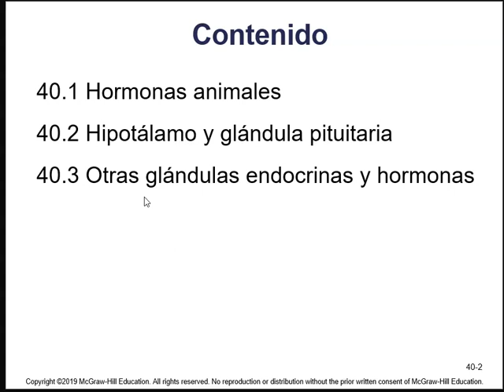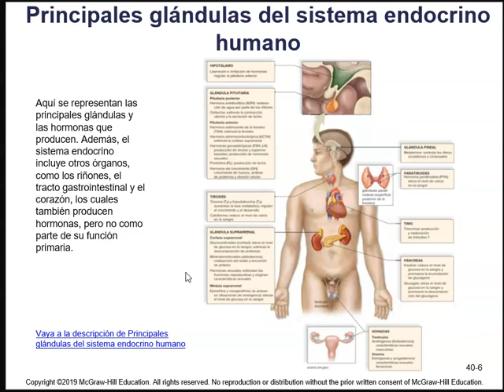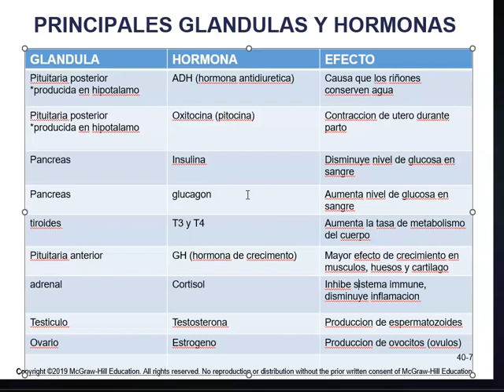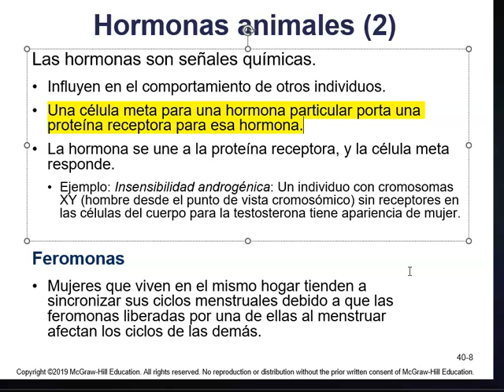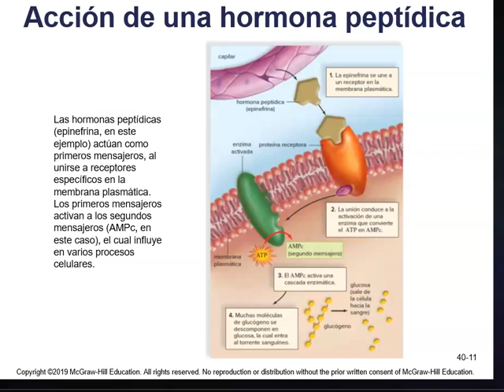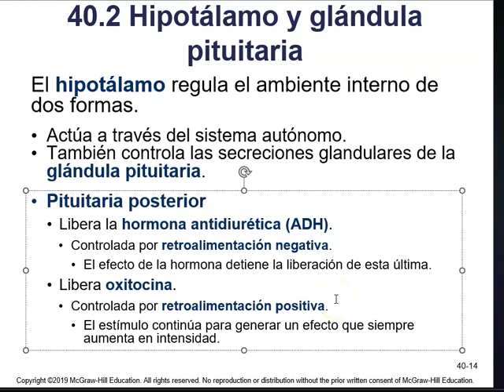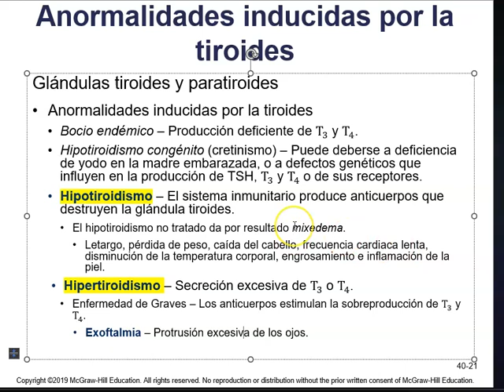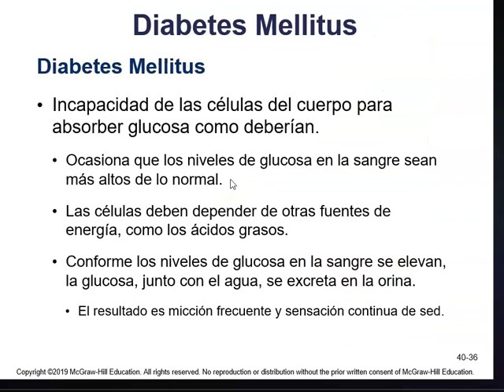Sistemas endocrinos parte 1 cap 40 CIBI 2024